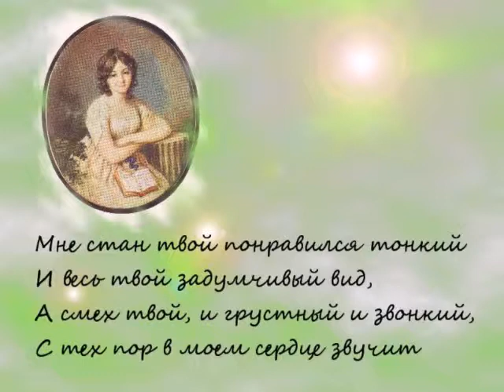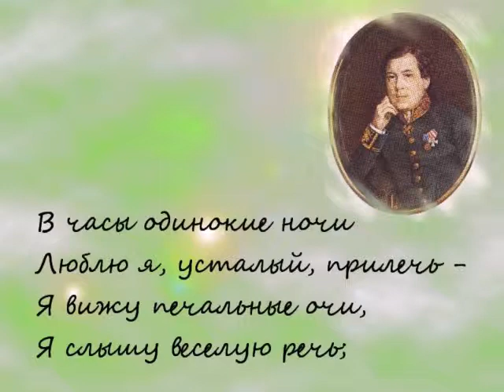SRED' SHUMNOGO BALA Flute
Средь шумного бала - Флейта